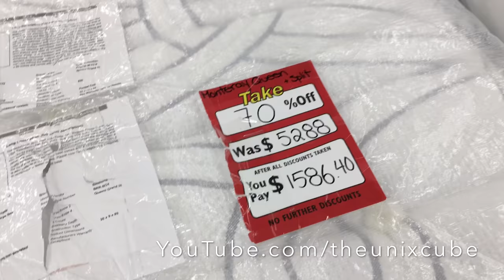Home Outfitters Store Closing Tour October 2017 Liquidation Sale HBC 4K Canadian Retail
This is an Update video store tour for the end of October. It seems like a lot more stock was sold. The store has a lot of empty room now. By December, the store should be very close to closing.